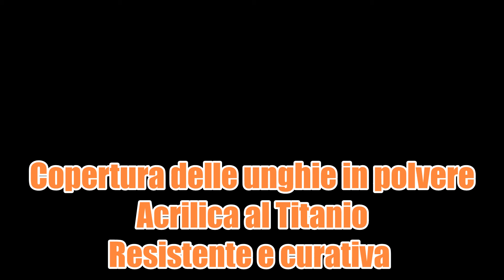Dipping by Jet Nails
Dipping Powder Jet Nails
Copertura unghia con polvere Dipping
By Jet Nails